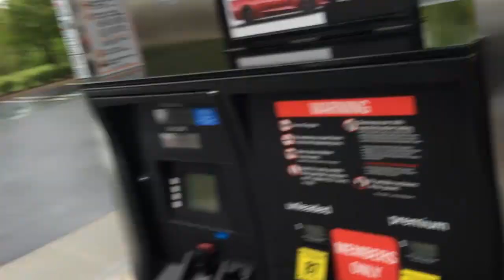KINZ IS JOINING THE CIRCUS! │4•19•15 DAILY VLOG